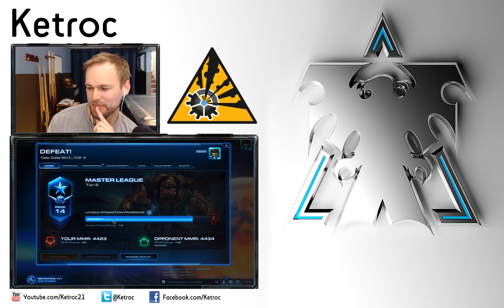The Only Way to End this Game - Masters TvT - Starcraft 2